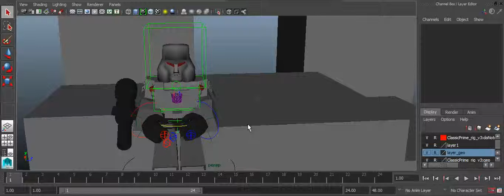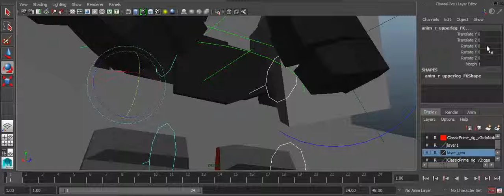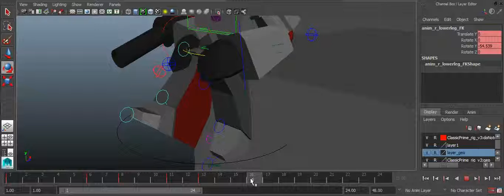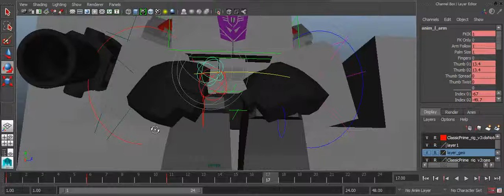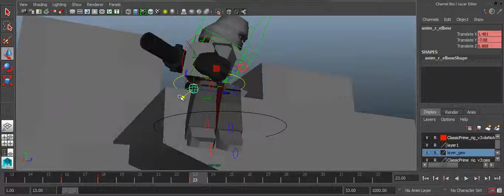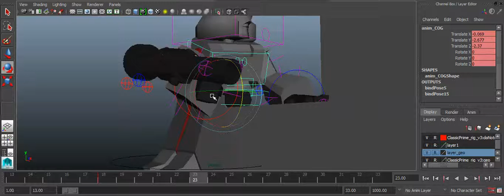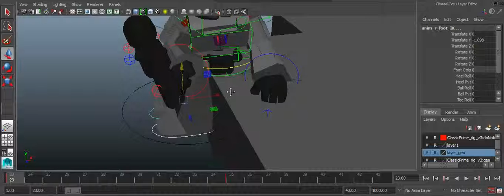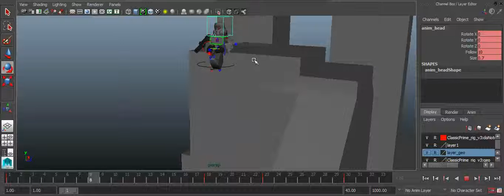animating transformers sesone 2 ep 4